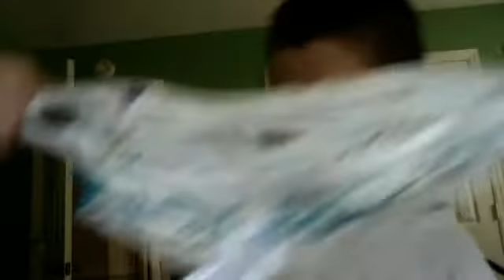restrong evo pro